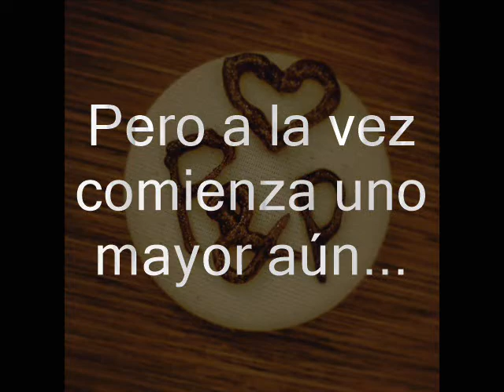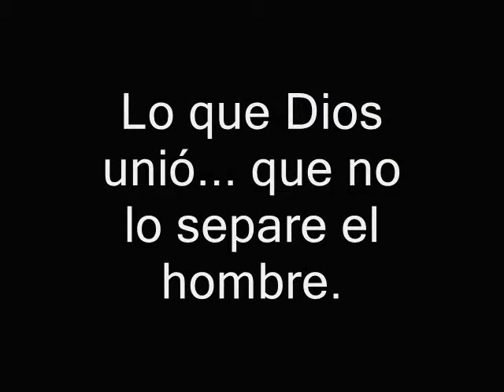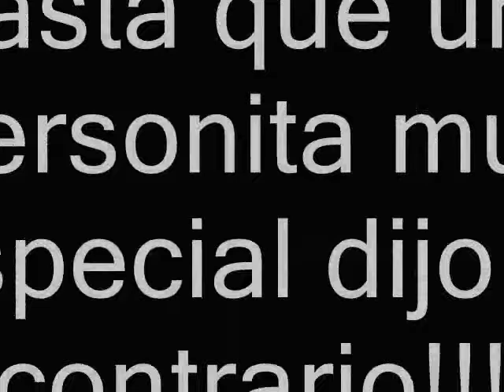Boda Ampuero - Jaña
Matrimonio 05 de abril de 2014